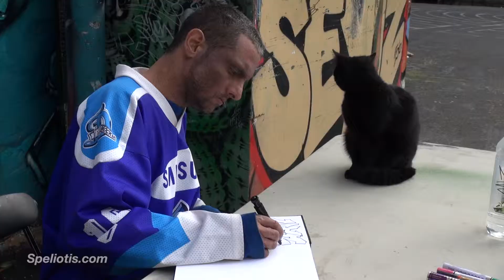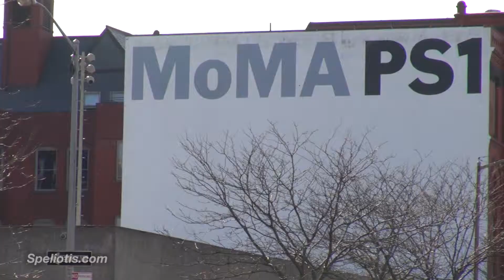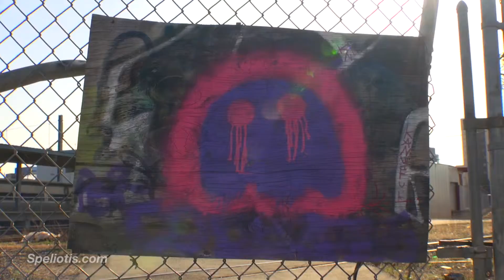SPELIOTIS Travel Channel ~ 5PTZ ~ Long Island City, NY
for video services
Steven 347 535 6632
SPELIOTIS Travel Channel
5PNTZ is a LANDMARK for Writers and artists from all over the world.
People have come from all ver the world to put their mark on these walls.
This is a little bit of History as this building is scheduled for demolition.
a BIG LOSS for many young people in the HipHop scene... and others...

for the latest news & activities of 5 Pointz...

Steven